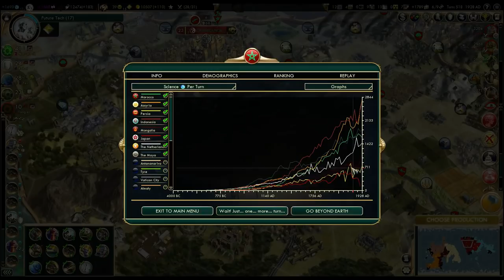Let's Play Civilization 5 Vox Populi - Morocco FINALE! (deity, epic)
Playing with Vox Populi mod on a standard Continents map, Deity difficulty, epic game pace.